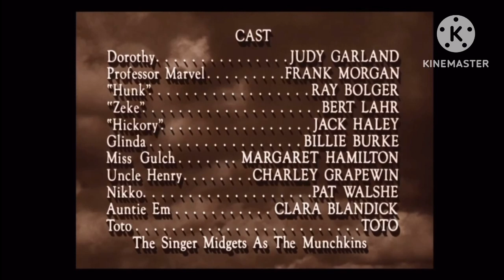The End/A Republic Production/End Credits (1939)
Taken from the end of “The Wizard of Oz” (1939) if Republic Pictures released it instead of MGM.

NOTE: Fake/fan-made